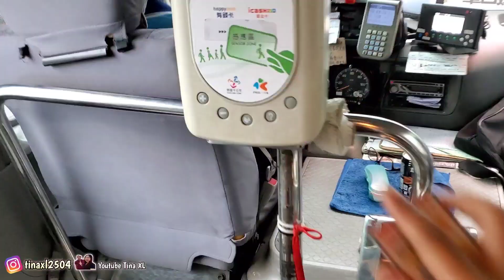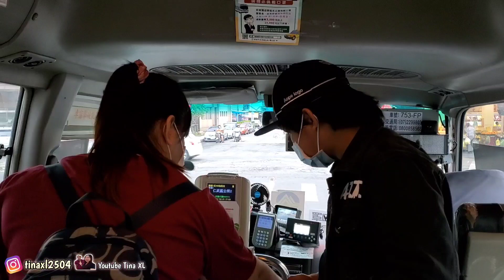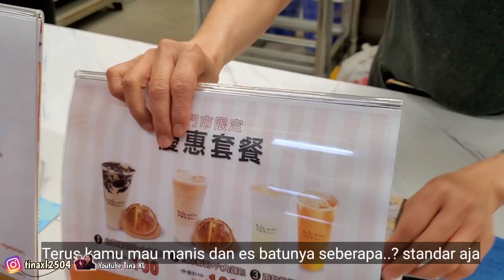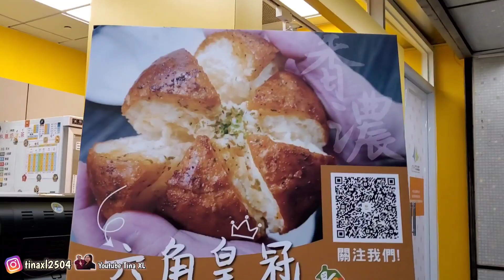Detik Detik Perpisahan || Sampai Rumah Majikan Kaget